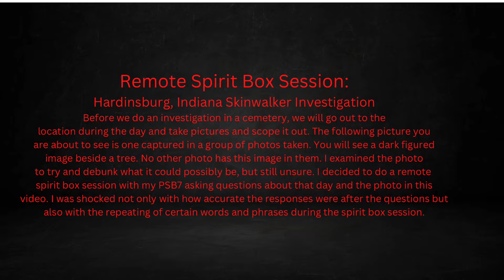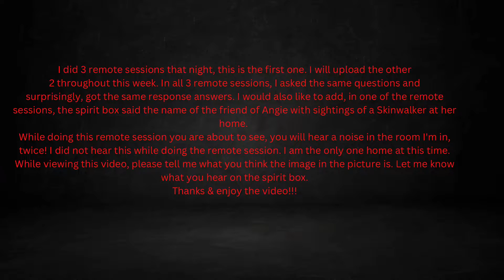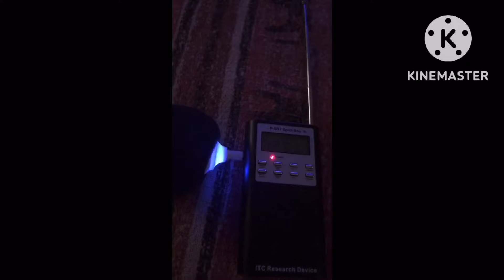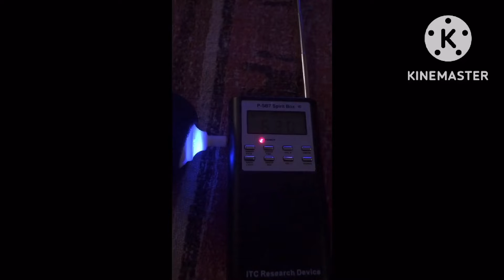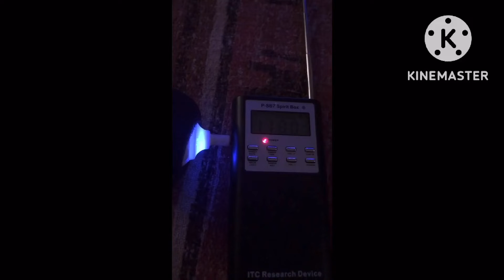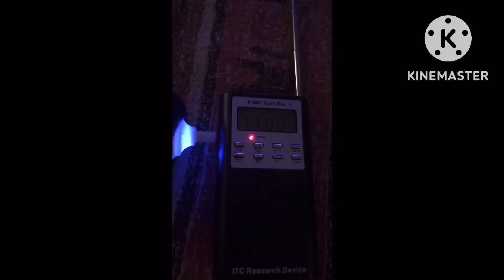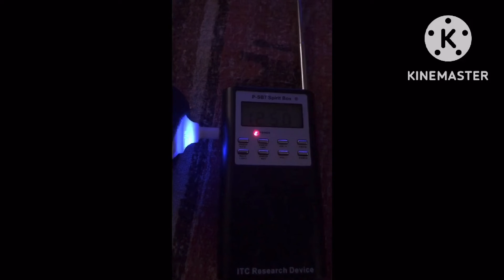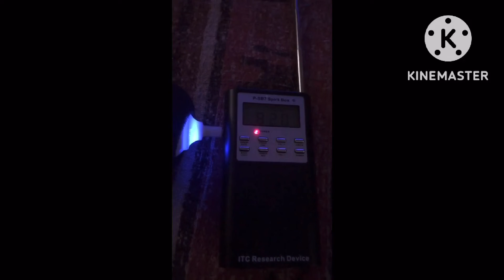Remote Spirit Box Session with shocking responses!!! What is that watching me?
Remote Spirit Box Session with shocking responses!!! What is that watching me? There is a figure by a tree in the cemetery watching me take pictures. I did a remote spirit box session on this picture and visit to the cemetery. The responses were shocking. I also had activity in my room as I did the spirit box session. You can hear bangs or knocks more than once in this video. Is there a demonic attachment from this investigation? Is what's in this picture related to the skinwalker sightings? Is this why my house is haunted?